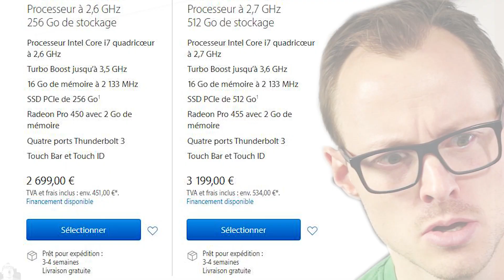MATE 9 : Ce qu'on pense savoir - W38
Hey ! Les premières fuites sur le Huawei Mate 9 (et son collègue le Mate 9 Pro) sont en ligne, de quoi faire le tour des infos ;)

Filer un coup de main à W38 en achetant en ligne

--- Specs ---

--Mate 9 :
Android 7.0 Nougat
5.9" 1080p
Kirin 960
4Go RAM
Jusqu'à 256go sur certaines versions
Double capteur Leica - 20mpx

--Mate 9 Pro :
Ecran incurvé et bouton
5.9" QHD
Kirin 960
6Go RAM
Jusqu'à 256go
Double capteur Leica - 20mpx - 4x zoom optique (principe d'Apple)
$1300

--- Musiques ---

Intro : Rameses B - Angel Whisperer ft. Myth
Outro : Rameses B - Asteroid / Rameses B - Lone Wanderer

Peter Petrowski - Skalingrad
Peter Petrowski - Adios
Peter Petrowski - Front Row
Peter Petrowski - Genesis

mate 9 mate 9 pro